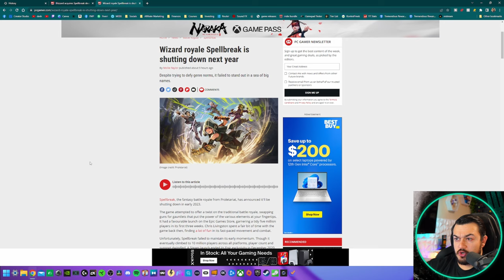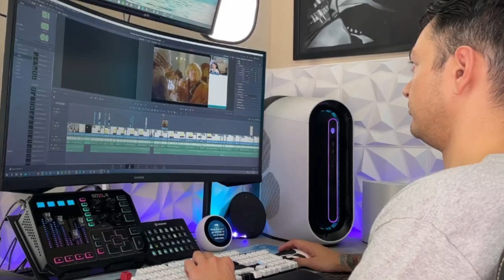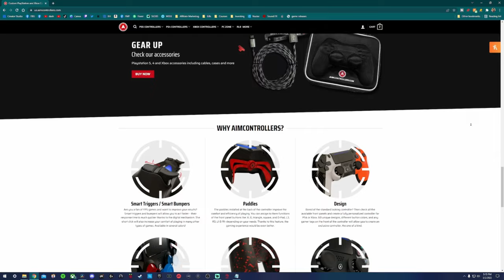Blizzard Buys SpellBreak Studio Then Cancels The Game (sort of)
Spellbreak(opens in new tab), the fantasy battle royale from Proletariat, has announced it'll be shutting down in early 2023. Blizzard has scooped up developer Proletariat for an unknown amount.

The Coolest and Comfiest Tees at "Into The AM" 👕

$50 off any order of $199+ with code "Stallions"

My Gear 💦

3rd Monitor (40” TV)

Razer Viper Ultimate:

Elgato Stream Deck XL:

Elgato Key Light Air:

Elgato Ring Light: